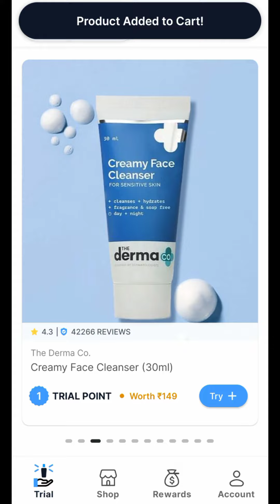Smytten App trial point, flat 70rs off😊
I'm grabbing FREE product samples from trending brands & exciting freebies on the Smytten App! And there's 100% CASHBACK! Let's enjoy the freebies together..🥳